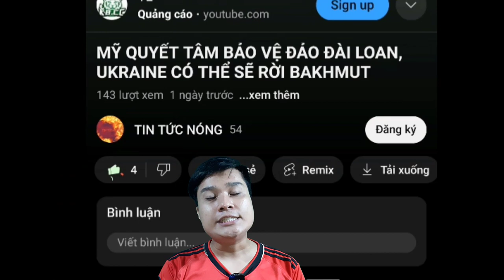Người Biểu Tình Pháp Lao Xe Vào Nhà Thị Trưởng. Thanh Trừng Của Nga Với Prigozhin Liệu Có Thật.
Đây là kênh youtube chuyên về các video tin tức nóng chọn lọc trong ngày. Cả nhà hãy ủng hộ kênh bằng cách cho kênh 1 like, chia sẻ, đăng ký và bật chuông để nhận thông báo khi kênh ra video mới nhất nha. Cảm ơn cả nhà nhiều ạ.